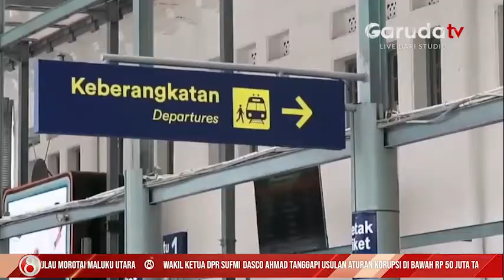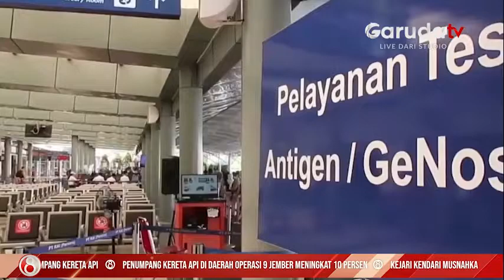Ini Aturan Baru Bagi Penumpang Kereta Api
Kepala Humas Kereta Api Indonesia daerah operasi satu Jakarta Eva Khairunisa menyatakan bahwa penumpang kereta api jarak jauh yang telah mendapat vaksinasi covid-19 minimal dosis kedua, kini tidak wajib menyertakan hasil pemeriksaan antigen ataupun PCR sementara bagi yang belum divaksinasi ataupun baru mendapat vaksinasi dosis pertama tetap wajib menyertakan hasil antigen ataupun PCR.